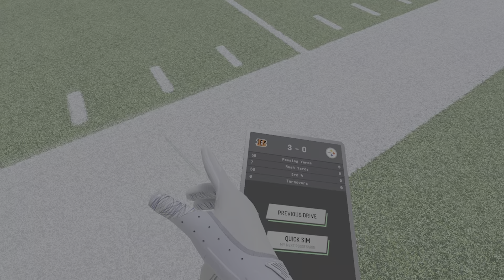NFL ProERA ' part 5